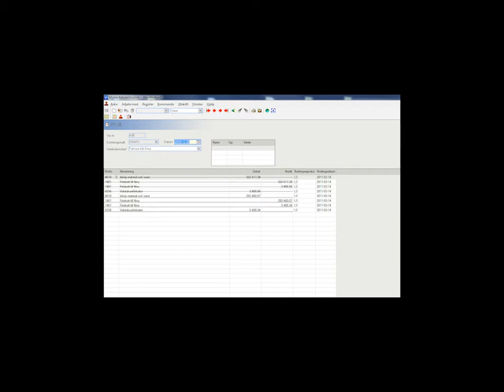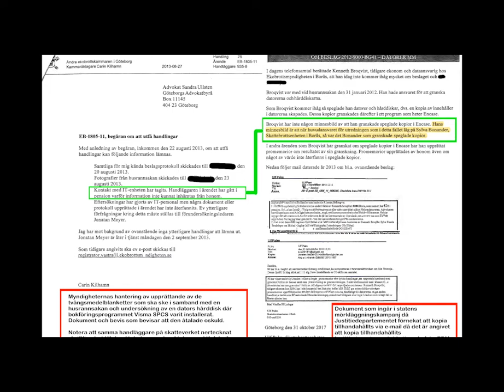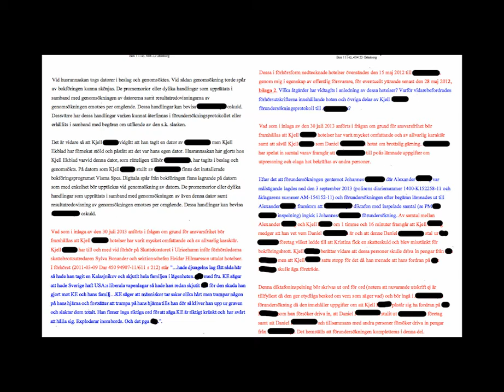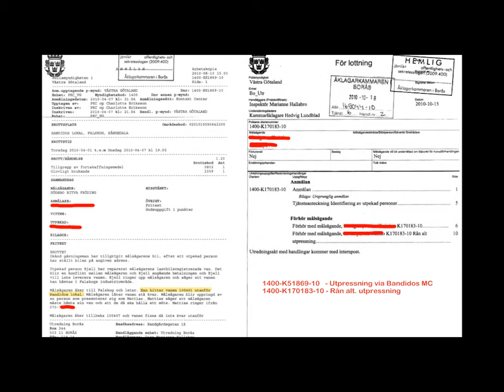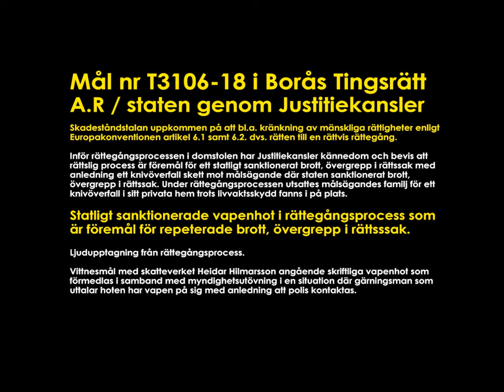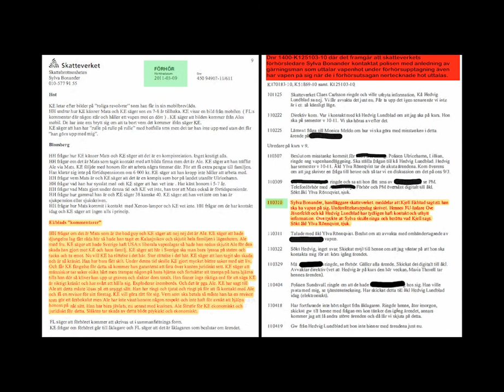Skatteverkets tjänsteman avger vittnesmål i domstol för statliga sanktionerade vapenhot & övergrepp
Video kapitel - Skatteverkets tjänsteman avger vittnesmål i domstol för statliga sanktionerade vapenhot & övergrepp
00:00 Redogörelse för bakgrunden till de statligt kommunicerade vapenhoten
00:38 Skatteverkets redogörelse för bakgrunden till händelseförloppet
02:01 Skatteverket förhör gängkriminell om ett grovt brott
02:26 Skatteverket vitsordar att den gängkriminella ska tömma magasinet
02:56 Citering av exakt de hotelser som nertecknats i skrift av skatteverket
03:29 Bekräftelse att hotelserna som nertecknas i skrift är korrekt återgivet
03:39 Dagboksanteckning där det framgår att Kjell har vapen på sig
04:15 Dagboksanteckning i brottsutredning hänvisar till förhöret med hotelser
05:01 Situationen med vapen som medtagits till skatteverkets förhör
05:28 Frågor angående Kalasjnikov där magasinet ska tömmas och vem som hotades
06:11 Frågor varför Kjell som har vapen på sig i mötet kunde känna sig hotad
07:02 Frågor om CD-skiva med ljudinspelning där Kjell bedriver utpressning
08:06 Frågor om hemligstämplade brottsutredningar ang. rån och utpressning
09:04 Frågor varför hemligstämplade brottsutredningar utlämnas i ”slasken”
11:18 Angående saknade dokument via tvångsmedelsåtgärder
12:10 Angående husrannsakan på en plats som utfördes av två myndigheter samtidigt
14:55 Frågor om manipulerade brottsutredningar där utskrifter borttagits
16:53 Frågor om varför utskriften som saknas återfunnit i extern brottsutredning
18:56 Frågor om varför förundersökningen i brottsutredning har falsk urkund
20:30 Frågor om brottsutredningar rån och utpressning som finns hos skatteverket
22:25 Frågor om advokaten begäran om kompletteringar av upprättad falsk urkund
23:15 Frågor om advokat begäran att komplettera förundersökning där hotelser finns
24:20 Frågor angående varför skatteverket sektionschef ska vara livvakt åt förhörsledaren
24:36 Frågor angående den kända hotbild hos skatteverket innan förhöret hölls
25:08 Angående skatteverkets ordval att sektionschefen skulle vara ett förkläde livvakt
25:24 Frågeställning varför hotelserna nertecknas i en situation där vapen finns med
29:15 Skatteverket redovisar att hotet som nertecknats var inte riktad mot skatteverket
31:23 Frågor om polisanmäld penningtvätt som innebär att åtalet är ett falskt åtal
35:21 Frågor om hemligstämplade brottsutredningar med rån och utpressning
36:05 Frågor varför ytterligare åtgärder vidtages i brottsutredningar som utlämnats
37:50 Frågor om kunskaper hur förundersökningssekretess fungerar
40:00 Frågor om utpressarens dokumenterade farlighet innan förhöret hållits
40:10 Frågor om varför Sylva har med sig Heidar som bodyguard till förhöret
40:39 Frågor om hur lång tid förhöret tog – ca 1 timme där vapenhot förekom
41:33 Frågor om skatteverket var oroliga inför förhöret där vapen förekom
41:39 Bekräftelse på att sektionschefen var bodyguard åt förhörsledaren
42:00 Bekräftelse på att Kjell skulle tömma magasinet om han blev pressad
42:45 Domare ingriper och avbryter frågeställningen om livvakt och bodyguard
45:21 Redogörelse av dokument i rätten där polis är behjälplig i ett varumärkesintrång
45:40 Redogörelse av osant förundersökningsmaterial i relationen varumärkesintrång
47:23 Redogörelse för de brottsliga utbyten i varumärkesintrång 500.000kr/månad

I en ljudinspelning från huvudförhandlingen i mål nr T3106-18 i Borås Tingsrätt framkommer vittnesmål från Skatteverkets sektionschef, Heidar Hilmarsson. Han beskriver hur han fungerat som livvakt åt skattebrottsutredaren Sylva Bonander under ett förhör med en gängkriminell individ.

Under detta förhör dokumenterade Skatteverket hot av allvarlig karaktär som uttalades av den gängkriminella. Situationen eskalerade till den grad att Skatteverkets förhörsledare kände sig tvungen att kontakta polisen då den förhörda individen hade ett vapen på sig.

Statens Påstådda Brott mot Jus Cogens: En Granskning

Statliga tjänstemän anklagas för att uppsåtligen bryta mot jus cogens genom att använda tortyrmetoder i domstol, vilket strider mot svensk lag och artikel 3 i Europakonventionen. Det påstås att kriminella nätverk har infiltrerat regeringsnivå, med justitiekanslerns inblandning i brottsligheten.

Viktigt: Justitiekanslerns två tjänstemän närvarade vid en inspelad rättegång i Borås Tingsrätt (mål nr T3106-18). Domstolen har försökt dölja vittnesmålet från Heidar Hilmarsson, där påstådda brott mot jus cogens framkom. Jag uppmanar allmänheten att kontakta Internationella brottsmålsdomstolen (ICC) med hänvisning till videon.

Rättsprocessen:
I Borås Tingsrätt (mål nr T3106-18) förnekade Justitiekanslern statens påstådda felaktigheter. Detta ses som en överträdelse av rättsstatsprincipen, där staten påstås samarbeta med gängkriminella.